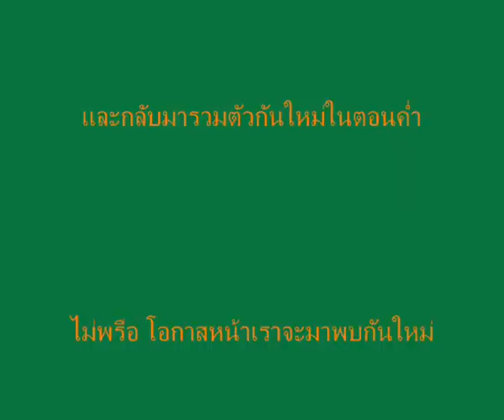Re-union PSU'35.avi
เพื่อนๆ ชาว มอ ปัตตานี รหัส ๓๕ นัดรวมตัวกันทำกิจกรรม 11-12 เมษายน 2555 ณ อ่าวท่าเลน จ.กระบี่